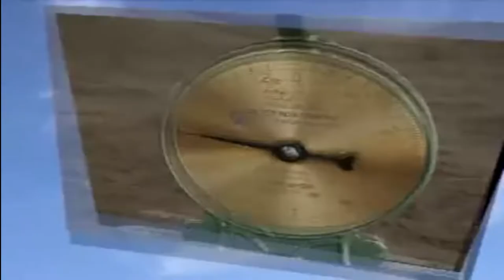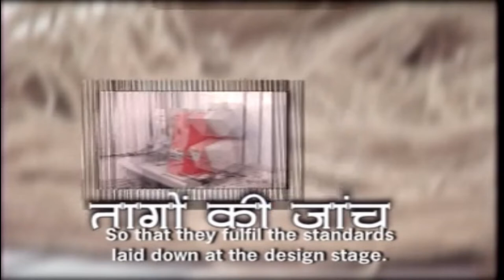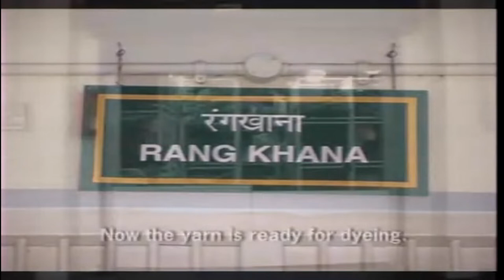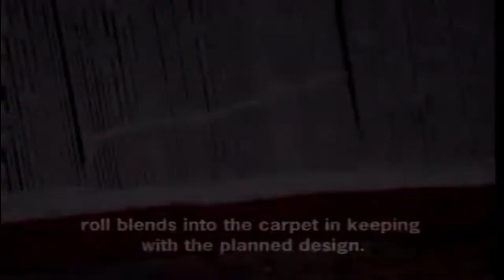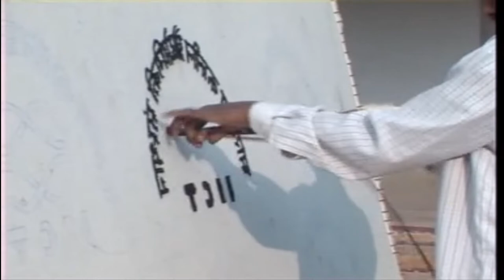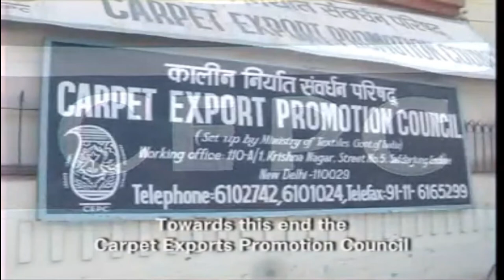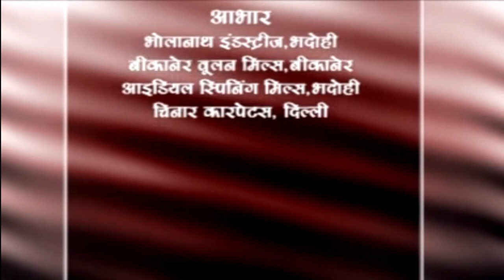Carpet || Many A Knot A Carpet Make || Carpet Documentary || IICT Bhadohi || टपका टपका बना कालीन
Source -
Indian Institute of Carpet Technology
Under the aegis of the Development Commissioner (Handicrafts)
Ministry of Textiles, Government of India